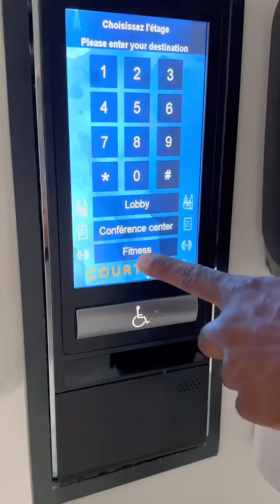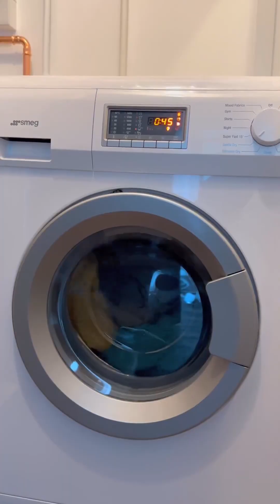A Day in the Life of My Perfected Routine 🌞 - Work, Gym, Nutrition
Step into a day of peak performance with Work, Gym, Nutrition.🚀 Get ready to dive into the rhythm of success as I guide you through a meticulously crafted routine that seamlessly blends work, invigorating gym sessions, and mindful nutrition. 🏋️‍♂️💼 Watch as each moment unfolds with purpose and energy, accompanied by a curated soundtrack that mirrors the beats of achievement. From sunrise to sunset, join us on a journey of discipline, determination, and the pursuit of a perfected daily routine. 🌅✨ So, what are you waiting for? Hit play now and let the inspiration flow! 💪

TIMESTAMPS:
00:00 What an unforgettable day with Mike Thurston! 🎉
00:45 Just out here exploring the world! 🌍
01:28 Every day is an amazing opportunity to grow. 💪
02:13 When authenticity, dedication, and loyalty meets! ✨
03:04 Let's talk about some morning routine essentials. ☀️
03:54 Embrace the new month with open arms.
04:42 It's not just about what you do, it's about who you become.

Ready to elevate your daily routine and unlock the secrets to peak performance?